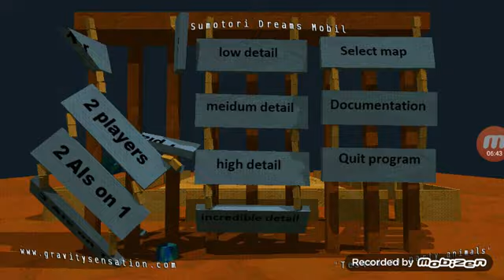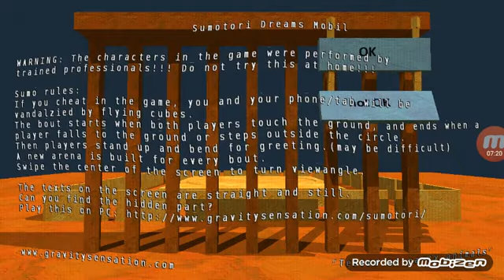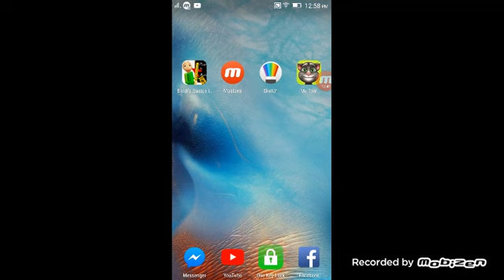Man vs man goo 😎 yaa hey you follow me froilanpoke